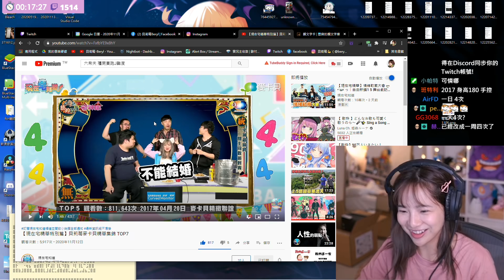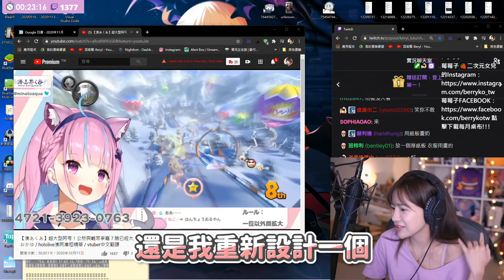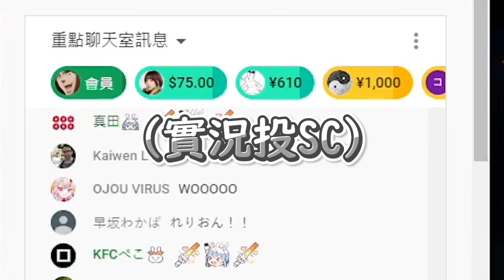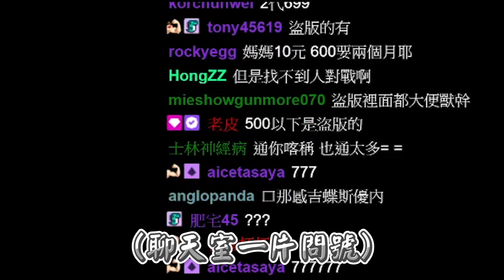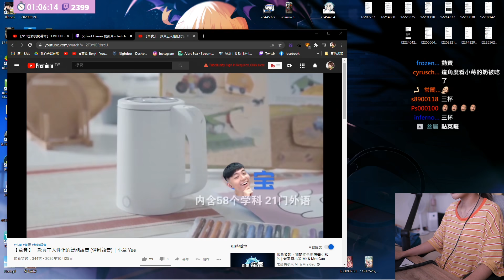【Clip精選】2017年的小莓 與 2020年的四姨｜2020年11月實況Clip｜貝莉莓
謝謝大家在實況中剪輯clip喔！